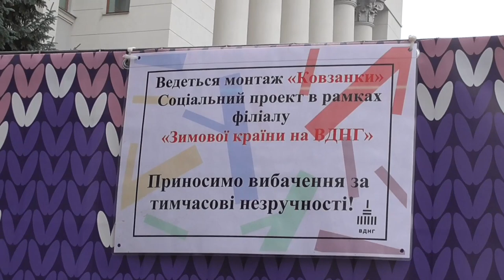На Банковій встановлюють ковзанку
Перед Офісом Президента з'явиться нова атракція - ковзанка, яка працюватиме до 19 січня